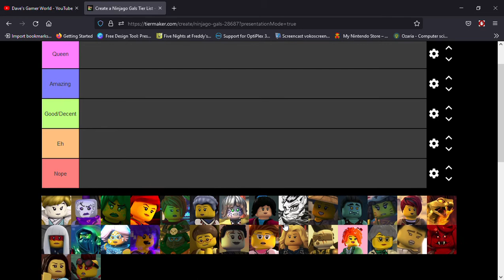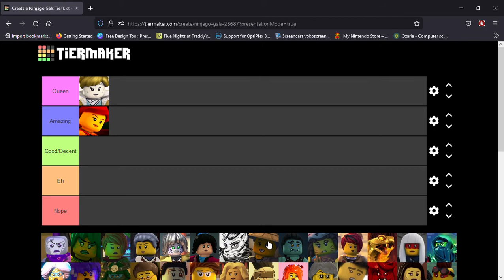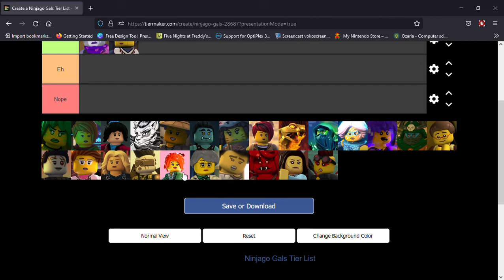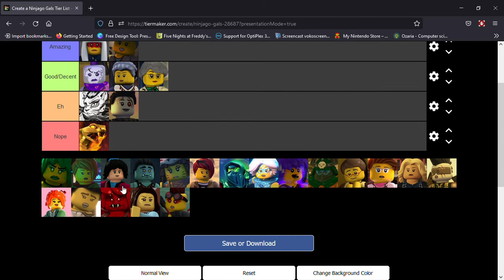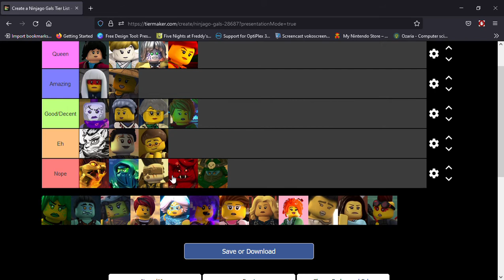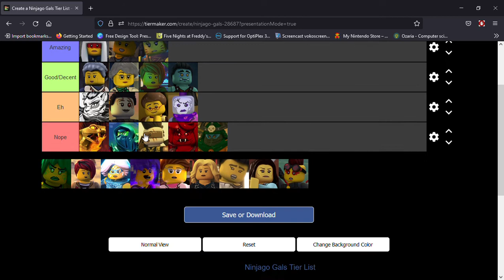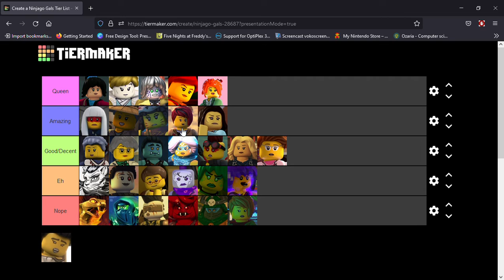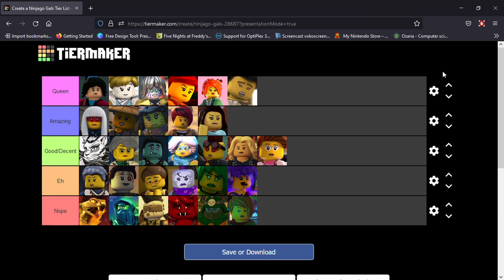Ranking The Best Ninjago Girls *THE BEST*